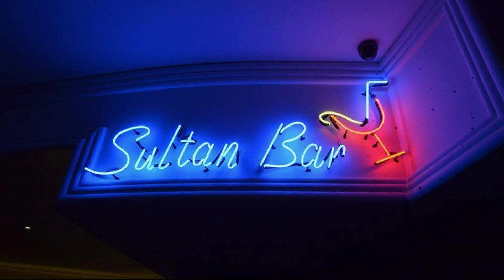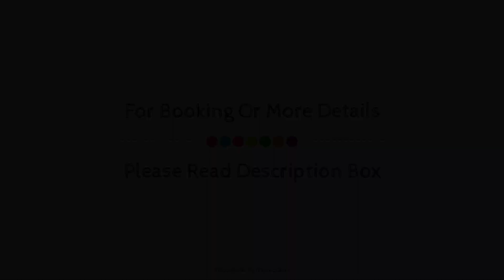Artemis Princess Hotel, Alanya, Turkey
About Property:
Artemis Princess Hotel is conveniently located in the popular Alanya area. The property offers guests a range of services and amenities designed to provide comfort and convenience. Service-minded staff will welcome and guide you at Artemis Princess Hotel. Each guestroom is elegantly furnished and equipped with handy amenities. The property offers various recreational opportunities. For reliable service and professional staff, Artemis Princess Hotel caters to your needs.
Searching For
1. Artemis Princess Hotel - Alanya
2. Artemis Princess Hotel - Alanya Virtual Tour
3. Artemis Princess Hotel - Alanya Rooms
4. Artemis Princess Hotel - Alanya Amenities
5. Artemis Princess Hotel - Alanya Videos
6. Artemis Princess Hotel - Alanya Offers
7. Artemis Princess Hotel - Alanya Deals
Audio Credit:
Track Title: Subway Dreams
Artist: Dan Henig